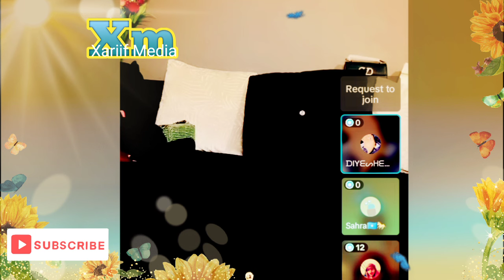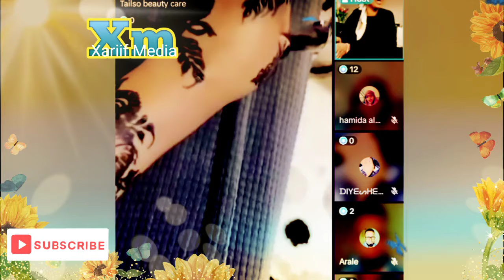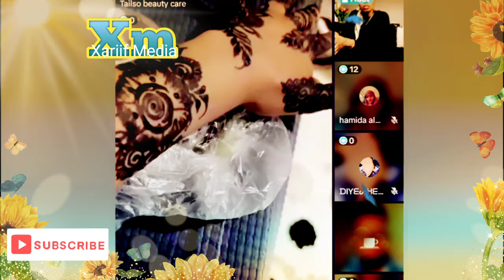Ugaaso Daud Iyo Amal Asal Burco Iyo Queen Qawaan Oo Family Farhiya Kabayire Jawabta Liveka Video 📸